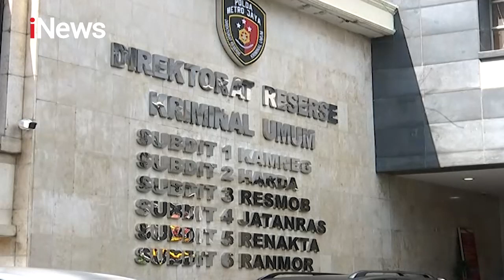Tragedi Kebakaran, Kemenkumham Nonaktifkan Kalapas Tangerang iNewsMalam 17/09